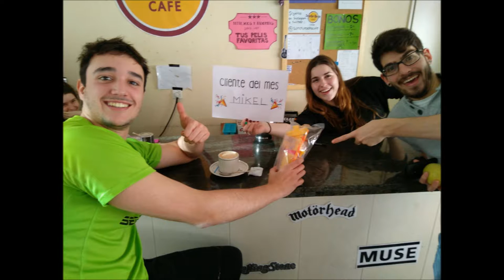Residencia Sancha 15/16